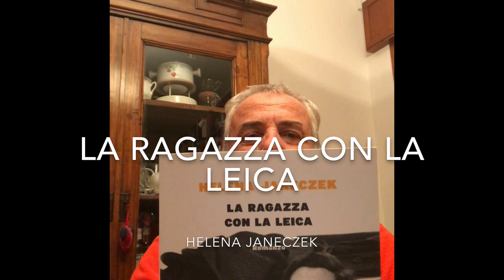La ragazza con la Leica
Recensione del libro di Helena Janeczek - Guanda Editore